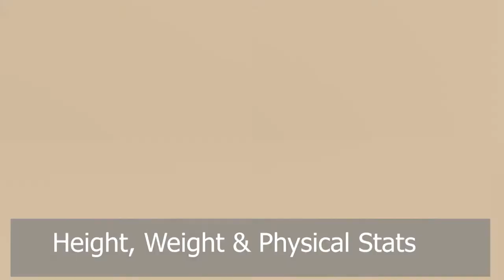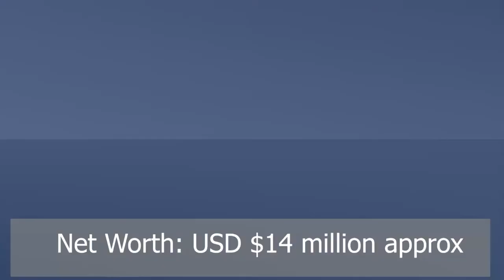Elena Anaya Lifestyle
Elena Anaya Income, Cars, Houses, Luxurious Lifestyle and Net Worth 2020